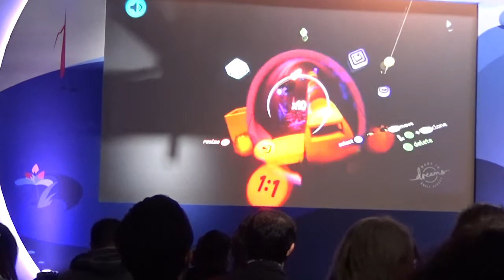Egx Review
Credit to Citizen Sleeve for footage and Harry for setting up my mic and such